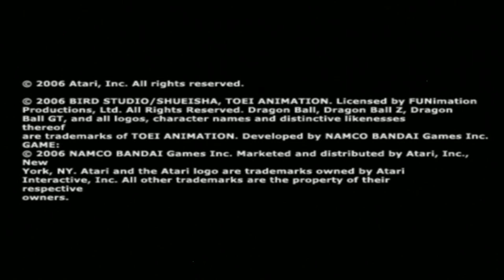Dragon Ball Z Budokai Tenkaichi 2 Gameplay Walkthrough Part 36 Beautiful Treachery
Dragon Ball Z: Budokai Tenkaichi 2, known as Dragon Ball Z: Sparking! NEO (ドラゴンボールＺ　Ｓｐａｒｋｉｎｇ！スパーキング！ ＮＥＯネオ, Doragon Bōru Zetto　Supākingu! Neo) in Japan, is a fighting game released on the PlayStation 2 and on the Wii. It is the sequel to Dragon Ball Z: Budokai Tenkaichi.

The Wii version was confirmed as being a launch title in the US for November 19, 2006 in an IGN interview with Atari though some stores in the US started selling the Wii version on November 15, 2006. A V-Jump issue listed January 2007 as the release date for the Japanese version of the Wii release with an additional six characters, and an extra stage. The game was released in Europe on March 30, 2007, but was delayed in Australia until April 5, 2007. Both the European and Australian versions have the extra features of the Japanese Wii version. Its sequel is Dragon Ball Z: Budokai Tenkaichi 3.This is the main mode of the game. It is similar to the Dragon Universe mode of Dragon Ball Z: Budokai 3: the player uses a character around Earth and Namek looking for Dragon Balls, skill capsules and opponents. This mode covers Dragon Ball Z to Dragon Ball GT, and also includes the movie stories The Tree of Might, Lord Slug, Cooler's Revenge, The Return of Cooler, Super Android 13!, Broly - The Legendary Super Saiyan, Bojack Unbound, Broly - Second Coming, Fusion Reborn, and Wrath of the Dragon as well as the TV special stories Bardock - The Father of Goku and The History of Trunks. The outcome of the battles in the mode changes the course of the story. New powers, characters, and "what-if" stories are unlocked in this mode.